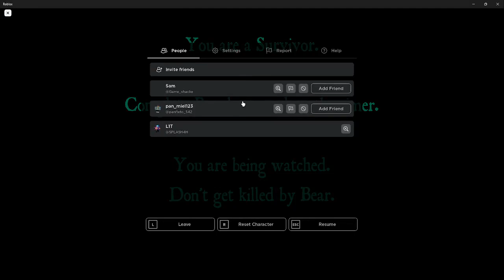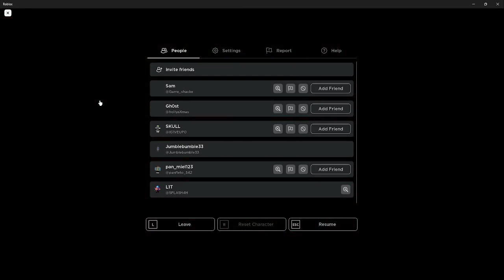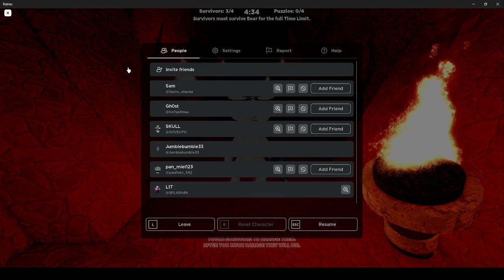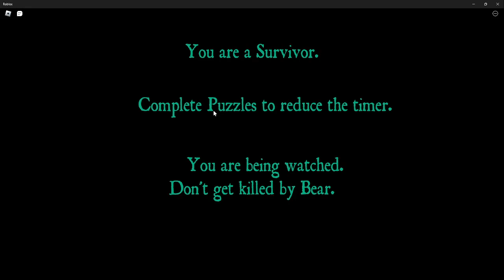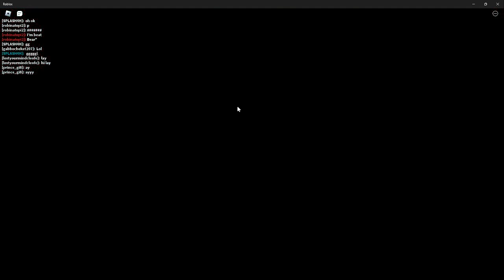bear alpha coming back? pt.4